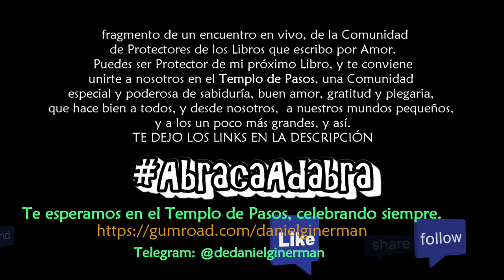Gratitud y Sorpresa hasta el llanto feliz | del Primer Encuentro de Gratitud con los Protectores de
Testimonio: Fragmento de un encuentro en vivo, de la Comunidad de Protectores de los Libros que escribo por Amor. Aquí, nuestra javerah Saudade Terán nos cuenta que suplicaba de Hashém un milagro bendito, y siguiendo el consejo de Aidé vino a ser Protectora de un libro escrito por amor para hacer Bien. La integridad de la fe hace el resto, hasta la sorpresa mágica que te hace "explotar la cabeza" y echarte a reir, mientras lo divino que hay en tí destella en resonancia perfecta.